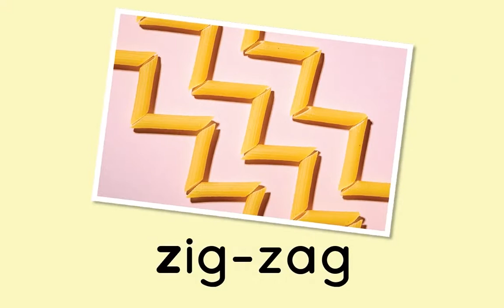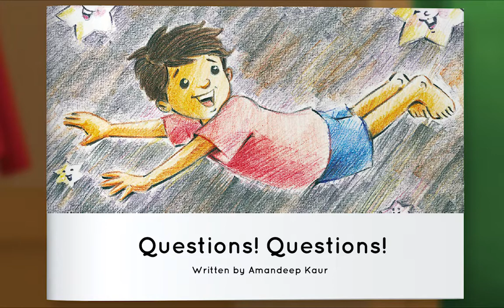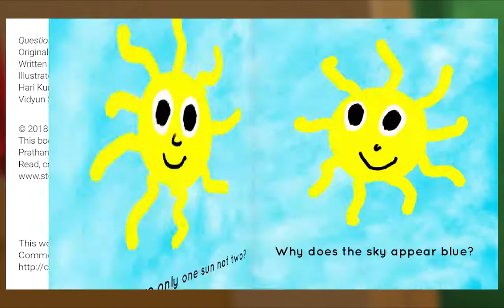Preschool Video Animal Island Learning Adventure (AILA) | Letters, Songs, Story Books